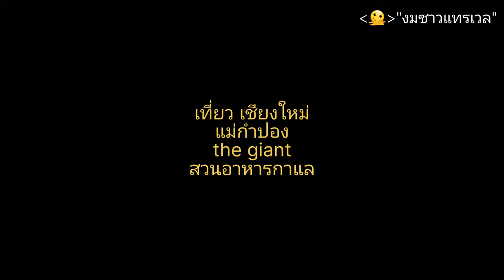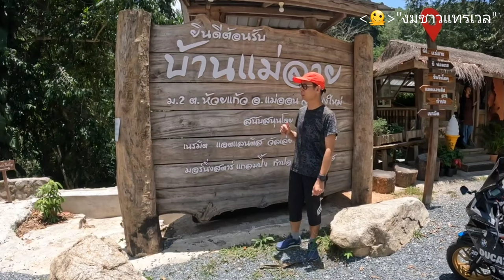แม่กำปอง the giant cafe หน้าฝน 2566